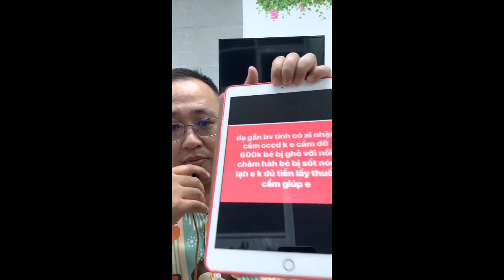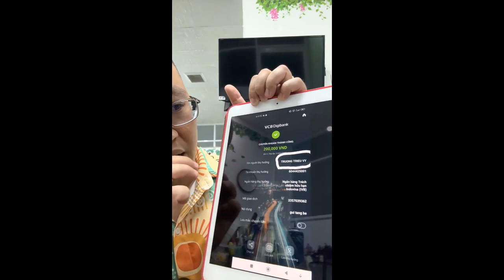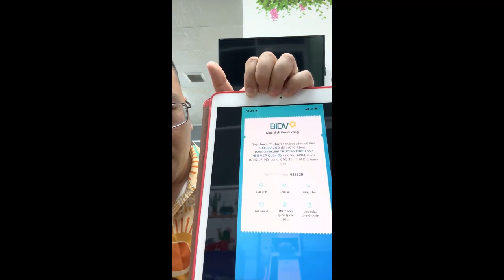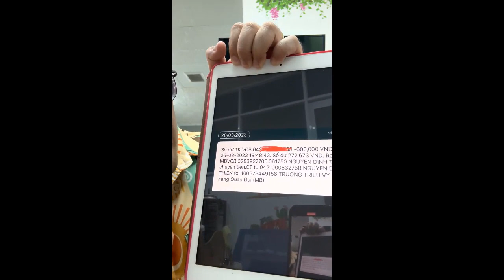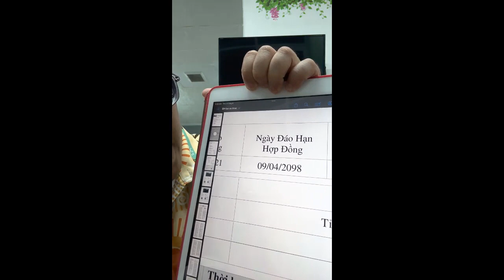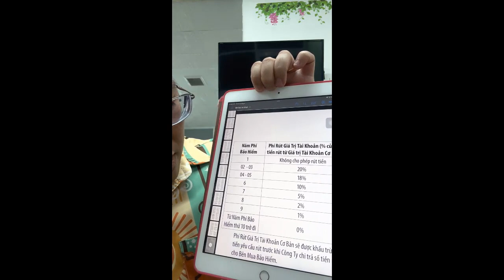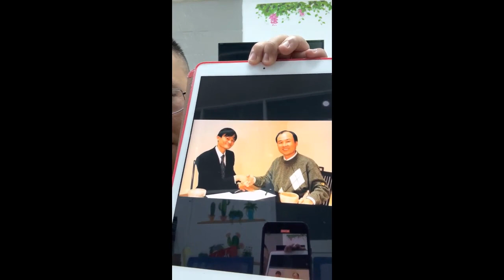BẢO HIỂM CÓ LỪA GẠT KHÔNG?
Ở cái thời đại gì ngộ, muốn kiếm nhiều tiền là cứ đè nhau ra gạt, riết lòng tin chỉ muốn bỏ hộp đem chôn. Thế nhưng, nếu người ta đã tìm hiểu mà còn bị gạt thì kẻ lừa đúng là cao thủ tinh vi cả về tâm lý lẫn câu chữ.

Cho nên trong video này, tôi cũng đề cập vấn đề các mục trong hợp đồng bảo hiểm. Điều mà nhiều thánh bỏ tiền nhưng chưa bao giờ xem qua trang ... 1,cũng như khi người ta tư vấn thì chưa nghe qua 20 phút.

Và đó cũng chính là khác biệt giữa bộ sậu bắt tay 🤝 bẩn giữa doanh nghiệp - chính trị - hành pháp, bắt tay vô bổ 🤝 giữa những thằng bạn ăn chơi, với cái bắt tay 🤝 của những bộ óc thiên tài mang chí lớn đến với nhau chỉ bằng câu "tôi tin vào đôi mắt ấy".

Sống để danh cho thiên hạ chứ không phải kiếm đủ tiền nhậu 🍻 để ôm cục tiền khoe 💵 như cách bọn ngu hay làm 🐷